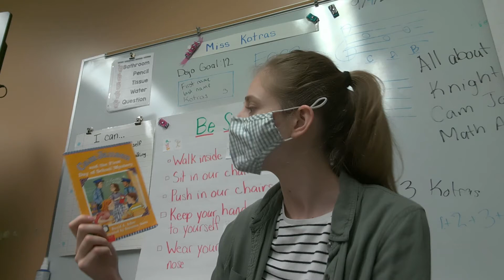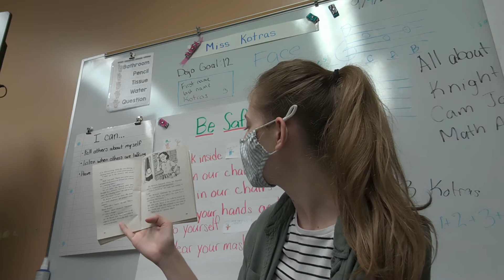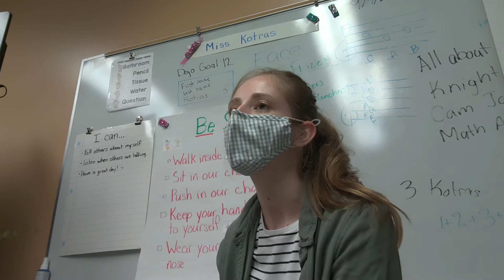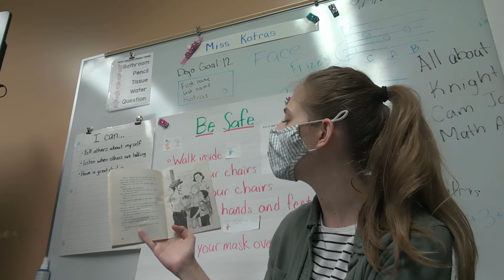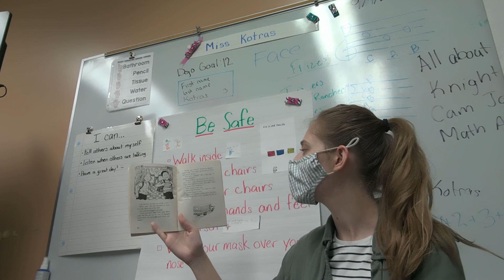Chapters 8-9 Cam Jansen and the first Day of School Mystery